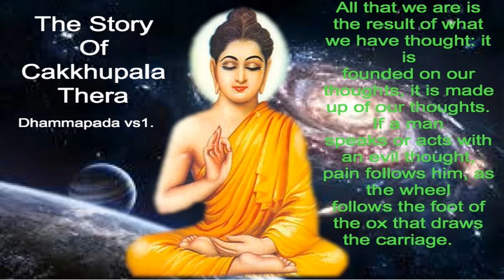Dhammapada Verse 01 - The Story Of Cakkhupala Thera.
Buddhist Stories.
All that we are is the result of what we have thought: it is
founded on our thoughts, it is made up of our thoughts. If a man
speaks or acts with an evil thought, pain follows him, as the wheel
follows the foot of the ox that draws the carriage.